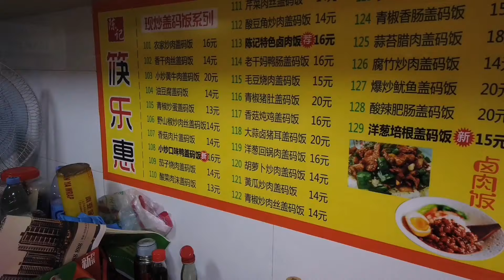小希要回老家了，闺蜜特意买来新衣服，小宝穿上真帅气，太有心了【鄉野小希】